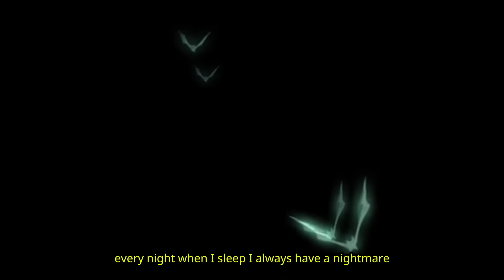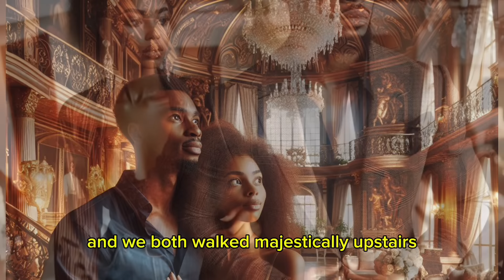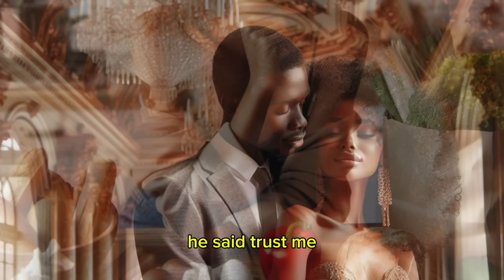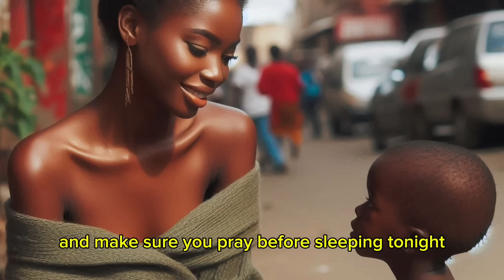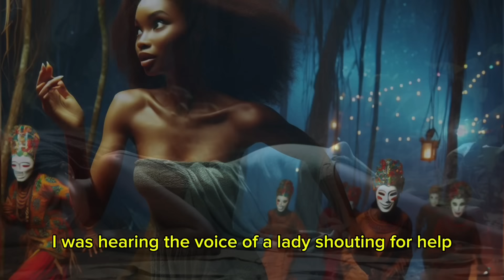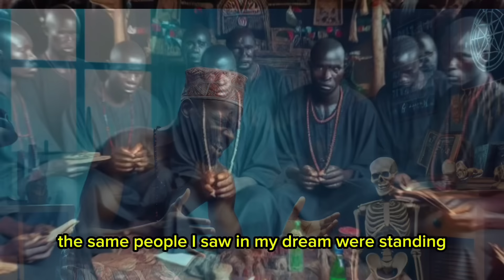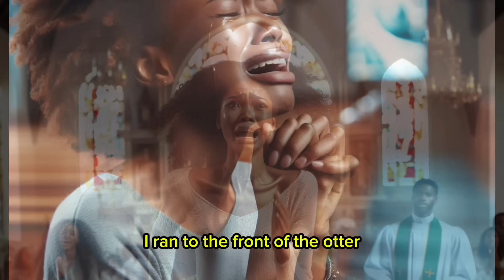My Husband took away our child and destroyed my womb for money